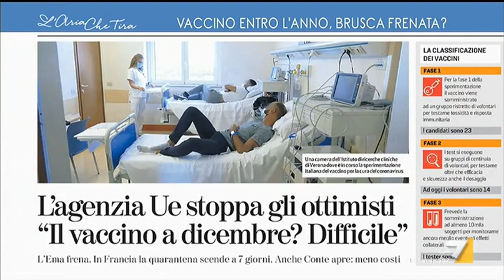Vaccino Coronavirus, Fabrizio Pregliasco: "Non tutto è perduto, si tratta di una battuta ...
Fabrizio Pregliasco (virologo): "Questo potrà ritardare un po' ma non è detto che questi eventi siano correlati. Si può valutare la rilevanza e quindi non tutto è perduto, è un classico in tutte le sperimentazioni dei vaccini".